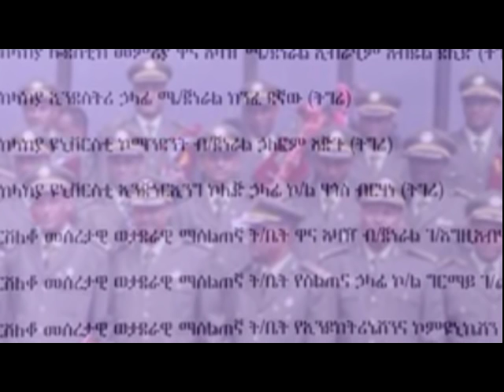Ethiopian Military TPLF state and the on going civil disobedience 08 08 2016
የኢትዮጵያ ወታደራዊ ህዋህት-ኣጋዚ ኣገዛዝና ህዝባዊ እምቢተኝነቱ ለዲሞክራሲያዊት ኢትዮጵያ ምሥረታ
በሁሉም የኢትዮጰያ ክፍል በመካሄድ ላይ ያለው ህዝባዊ እምቢተኝነት ጠንካራ ጎኖችና መጠናከር ያለባቸው እንቅስቃሴዎች
ሽፋን ሰጭ ኣስመሳይ ኣደረጃጀቶች በኢትዮጵያ: የኢኮኖሚክ ትራንስፎርምሽን እቅድና ግዙፍ ፕሮጀክቶች ለወታደራዊ ህዋህት-ኣጋዚ ኣገዛዝ በኢትዮጵያ የሚሰጡት የመልካም ገጽታ ሽፋን
በሁሉም የኣገሪቱ ክፍሎች በመካሄድ ላይ ያለውን ህዝባዊ እምቢተኝነት ለዲሚክራሲያዊት ኢትዮጵያ ግንባት ውጤታማ ለማድረግ የዲያስፖራው: የሲቪል: የሃይማኖት: የሰባዊ መብት ተቆርቐሪ ግለሰቦችና የፖለቲካ ተቐማት ሚና
በተነሉ ወይም በመሿለኪያው የሚታየው ብርሃን በኢትዮጵያ: ሊነጋ ሲል ይጨልማል:ነፃነቶች ሁሉ ያለመሰዋትነት ኣልተገኙም::